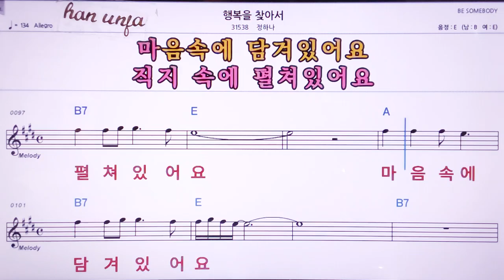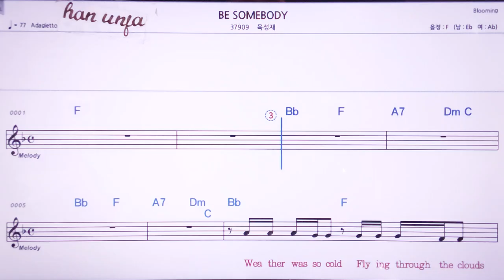💖행복을 찾아서/정하나 👍MR,노래방, 악보, 코드,Karaoke With Sheet Music